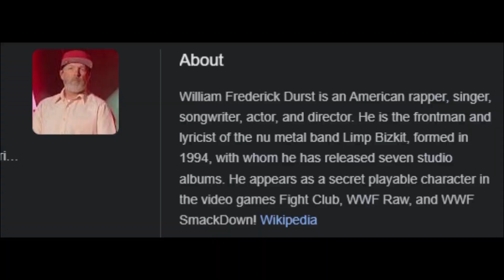Skyrim modded to be more like Morrowind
Using Mods, DLC , and Creation Club Content. I bring Solstheim into it's true Morrowind form. Featuring: Nerevarine, Cliffracers, Guar, The Tribunal, Sujamma, and Spears